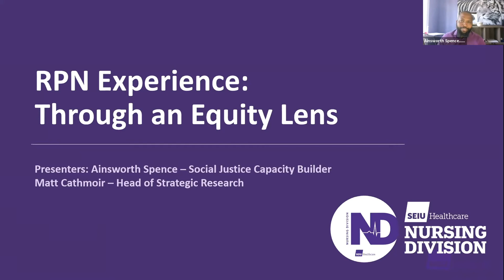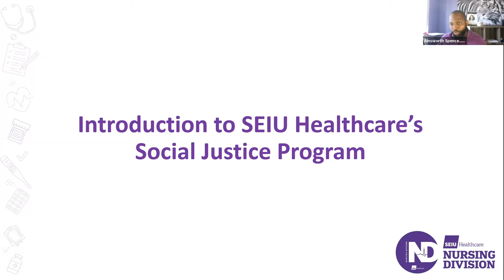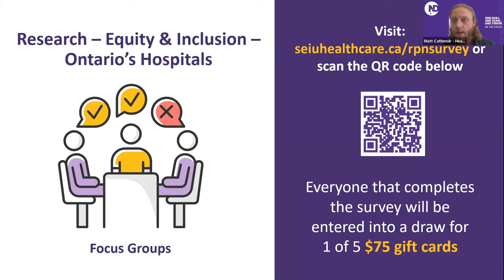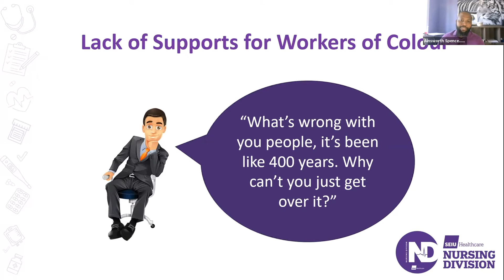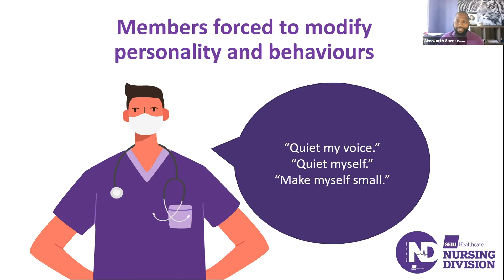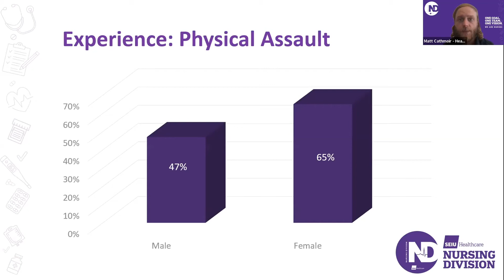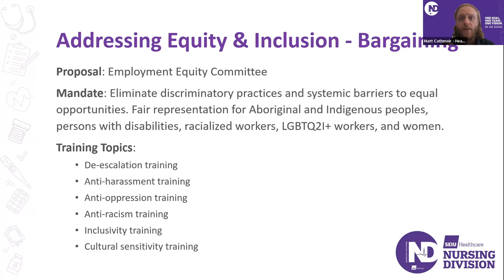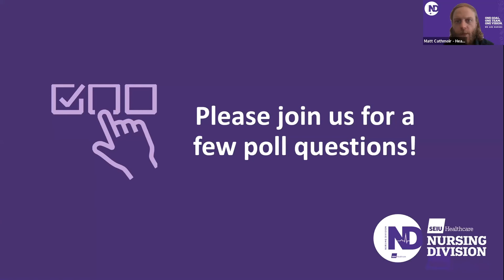Nursing Summit 2021: RPN Experience Through the Equity Lens